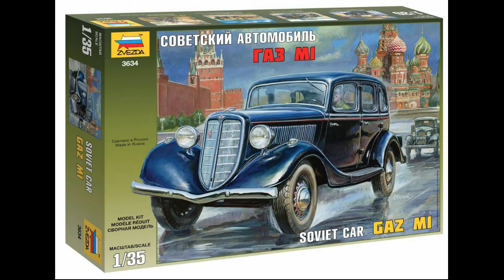ГАЗ М1 ZVEZDA Часть № 10 Не запланированная часть! Устранение косяков на модели!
Устранение мелких непредвиденных косяков во время покраски на модели!))))